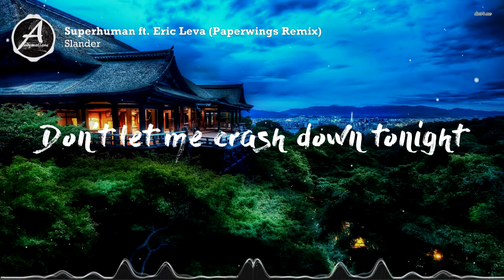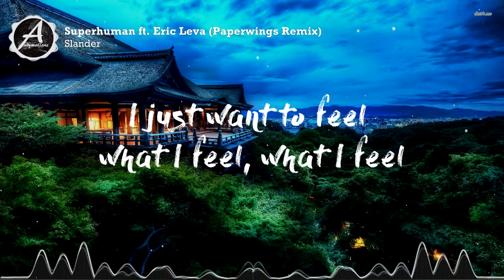Slander - Superhuman ft. Eric Leva (Paperwings Remix) (w/Lyrics)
Everything is new to me
Sleepless in a distant dream
Slowing up the speed of time
Don't let me crash down tonight

I just want to feel what I feel, what I feel
When it's just you and me
I'm fallin' on my knees, on my knees
Just to see if I can still bleed

'Cause with you I'm superhuman
Hope it's not a grand delusion
So keep me in this state of mind
Tell me that it's real life
'Cause with you I'm superhuman, superhuman

Everything is new enough
Stronger than the both of us
Together we can spark a flame
And freeze the world to know the pain

I just wanna feel what I feel, what I feel